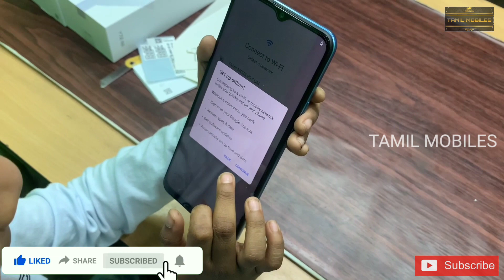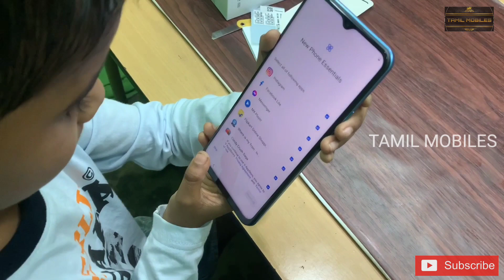VIVO Y72 5G UNBOXING IN TAMIL ...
Highlights

8 GB RAM | 128 GB ROM | Expandable Upto 1 TB
16.71 cm (6.58 inch) Full HD+ Display
48MP + 2MP | 8MP Front Camera
5000 mAh Battery